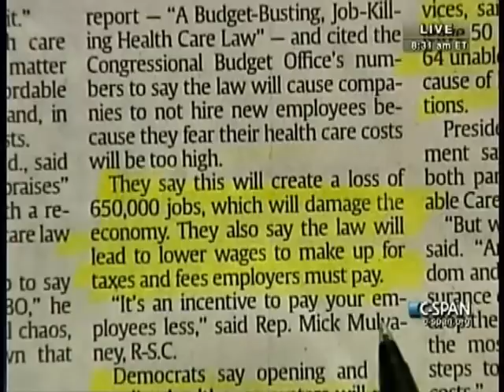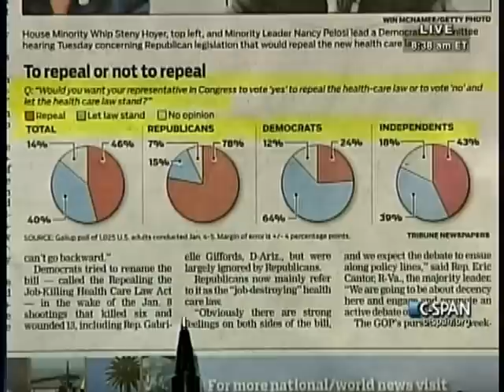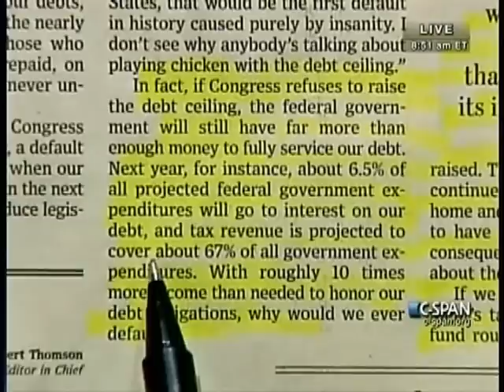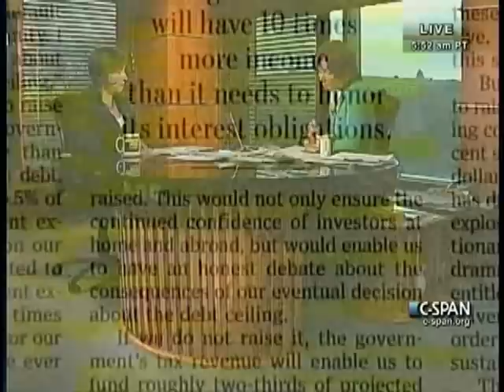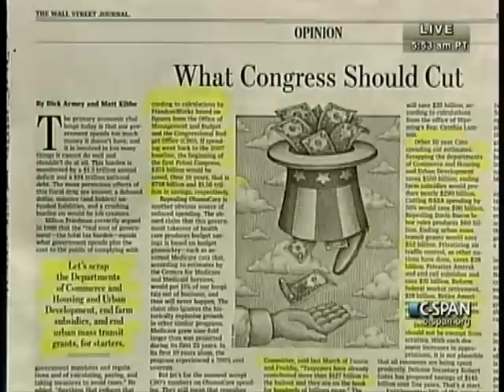Rep Schakowsky on C-SPAN's Washington Journal, 01-19-11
Representative Jan Schakowsky talks about the healthcare reform law, GOP attempts to repeal the law, and the deficit